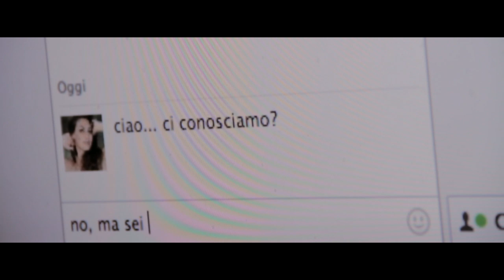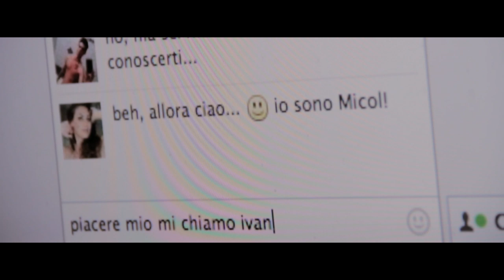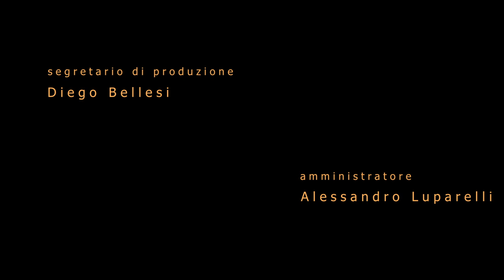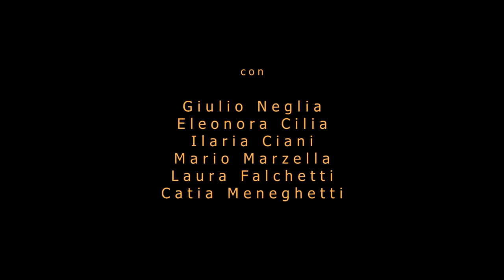CHATTIAMOCI - un cortometraggio di Giulio Neglia, Prod. Salenzia - Anno 2013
produttore GIULIO NEGLIA
fotografia MARCO ANGELO BOSCO
assistente operatore JACOPO LIGOZZI
fonico di presa diretta GIANLUCA GRANOCCHIA
soggeto e sceneggiatura CHRISTIAN SANITA'
segretaria di edizione ALESSANDRA BORTONE
direttore di produzione MIRKO CACCIA
segretario di produzione DIEGO BELLESI
amministratore ALESSANDRO LUPARELLI
sound editing NINO VERGARI
montaggio GIULIO NEGLIA
macchinista MARIO MARZELLA
data manager ROBERTO VERGINE
musiche SKULLMONKEYS
foto di scena LUIGI MANGIA
assistente alla regia WALTER QUARTO

con
Giulio Neglia
Eleonora Cilia
Ilaria Ciani
Laura Falchetti
Catia Meneghetti
Mario Marzella

Salenzia - Anno 2013